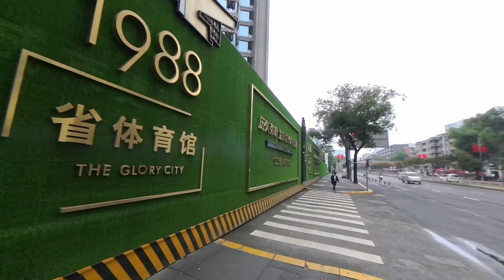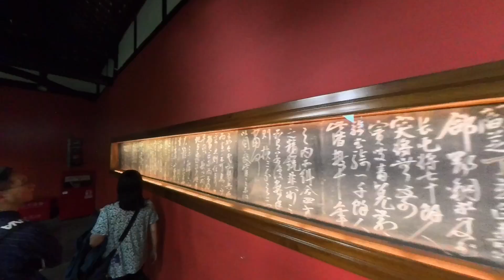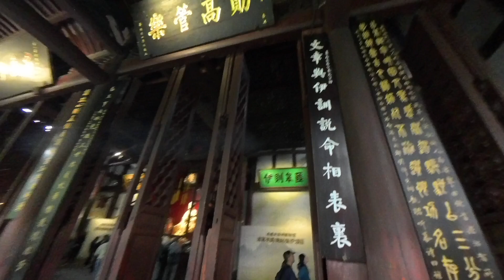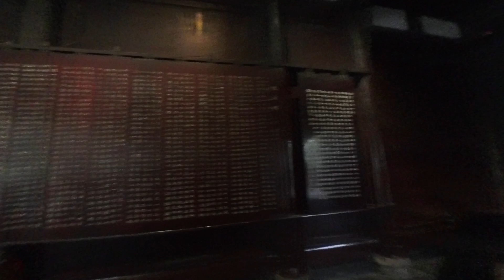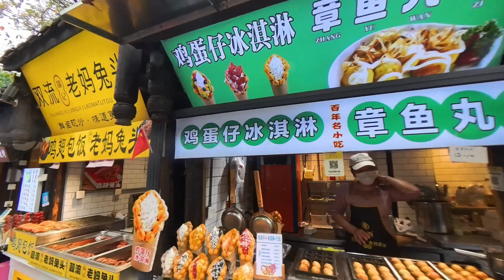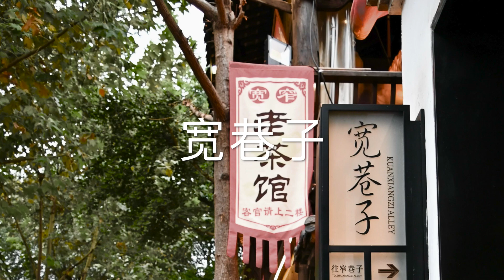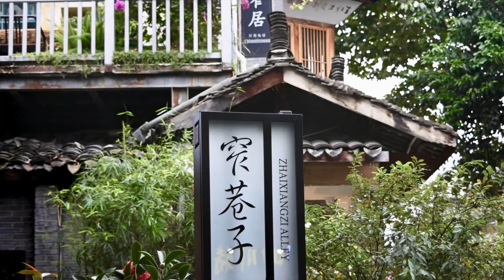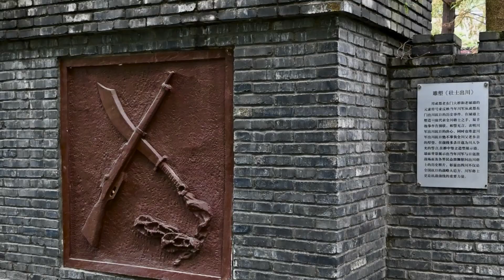成都的几处魅力打卡点